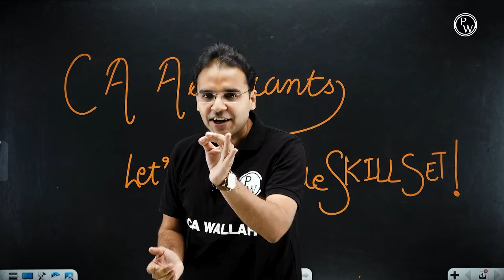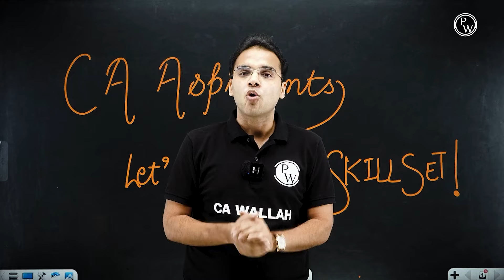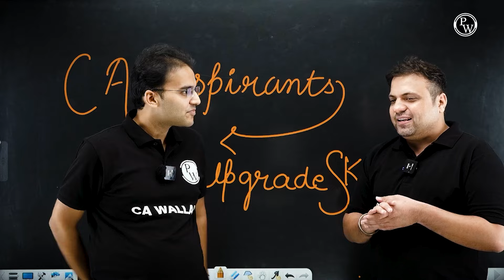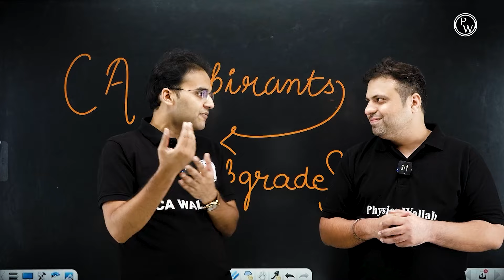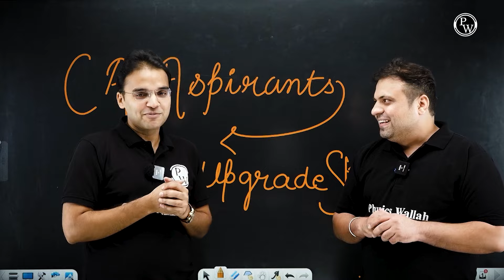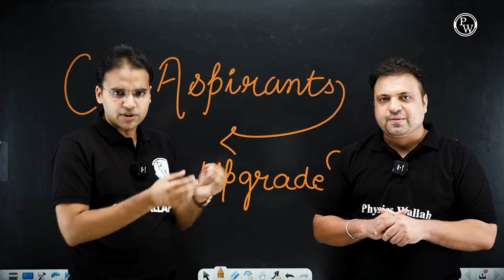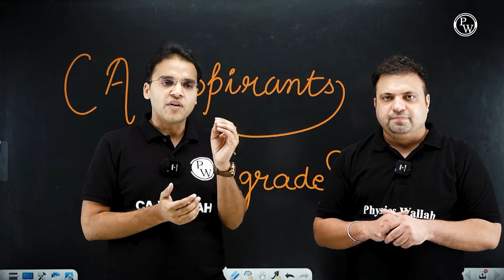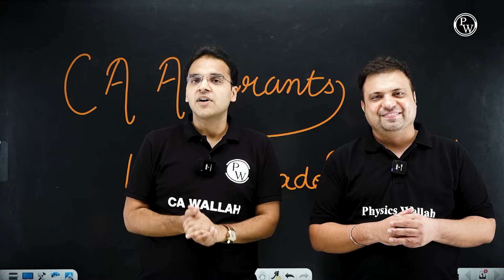Upgrade Your Skill Set With Financial Literacy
✅Finance Wallah YouTube Channel-

✅Do you have any questions regarding a career in Financial Modelling? Fill your details and We will get back to you -